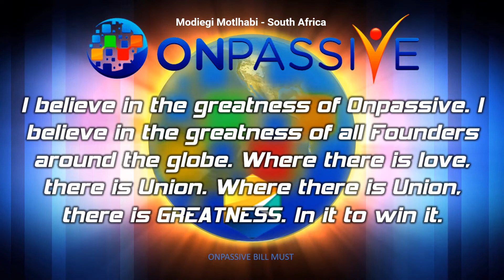I believe in the greatness of Onpassive - Modiegi Motlhabi - South Africa